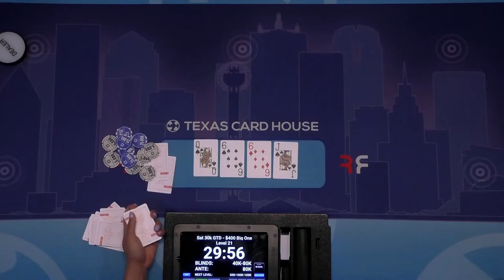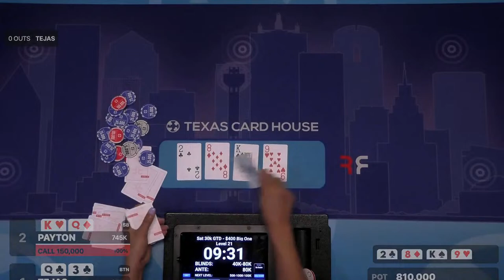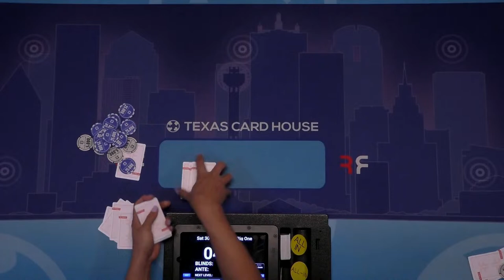14K for 1st! BIG ONE Poker Tournament Final Table | $55,440 Prize Pool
14K for 1st! BIG ONE Poker Tournament Final Table | $55,440 Prize Pool

Texas Card House Dallas hosts the Big One Poker Tournament weekly and this fine table is broadcast on TCH LIVE Poker hosted by Mitch Lloyd.  Who will dominate this Texas Hold'em Tournament and take down the biggest weekly tournament in Dallas, TX!

$55,440 PrIZE POOL
168 Entries | $400 Buy In

1st - $14,900
2nd - $9,660
3rd - $5,690
4th - $3,460
5th - $2,675
6th - $2,220
7th - $1,925
8th - $1,730
9th - $1,490